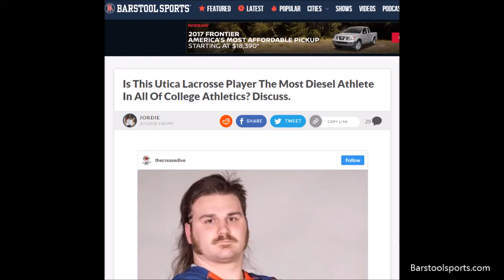Nick Yelich Talks Being Called The Most Diesel Athlete In College Sports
Barstool Sports recently called Nick 'The Most Diesel Athlete in all of College Athletics.'

Obviously a distinction like that is not to be overlooked, so of course I reached out to Nick to get his thoughts on what is perhaps the best possible look a collegiate athlete has ever sported.